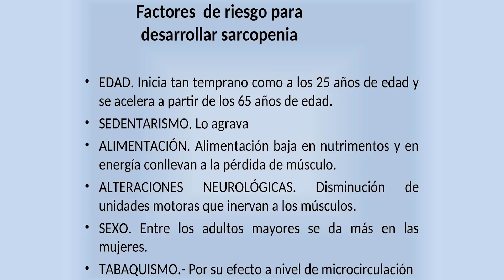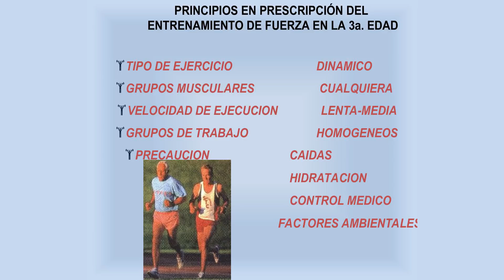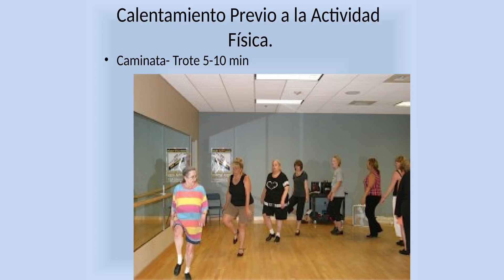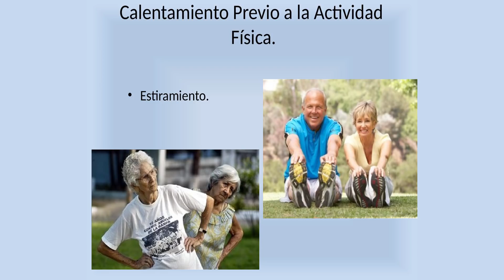Lo que no se usa, se atrofia.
Lo que no se usa, se atrofia - Importancia del ejercicio en adultos mayores

Lorena Dib nos presenta una entrevista con el Dr. Juan Manuel Huesca Ramírez, Especialista en Medicina del Deporte y su experiencia para fomentar el ejercicio en Adultos Mayores, para mantener un cuerpo saludable.

Informes Instituto Juan Pablo II: 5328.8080